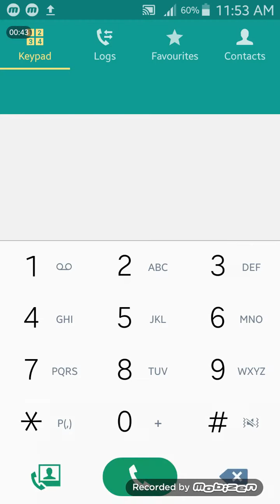5 ሚስጥራዊ የ አንድሮይድ ስልክ ኮዶች/ The five secret Android phone codes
5 ሚስጥራዊ የ አንድሮይድ ስልክ ኮዶች/ The five secret Android phone codes

☑️How To Create Animated Logo For Youtube Channel 3D Animated logo Tutorial /አኒሜትድ የሆነ ሎጎ አሰራር

☑️የዩቱብ ቪዴዎ ስንጭን ይህን መርሳት የለብንም/ we never miss this step while uploading a YouTube video